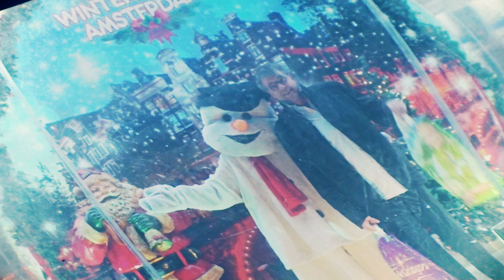Henk Temming - Kerstmis Zie Je Overal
Single Version.
Also available on the  Album Witte Kerst.

Henk Temming is  zanger/producer/componist/tekstdichter  bekend van het Goede Doel, en componist van klassiekers als ‘’Belgie’’, Vriendschap’’, ‘’Een Eigen Huis, en ga zo maar door.

Henk Temming houdt ook van sprookjes. Hij heeft ook een romantische kant, met een randje. Zo is Henk nu eenmaal.
Dat uit zich in het bijzonder in het nummer Kerstmis Zie Je Overal!
De clip is gemaakt en geproduceerd door Martin Boerman met in de hoofdrol Henk Wetsbroek van .Het Goede Doel !!